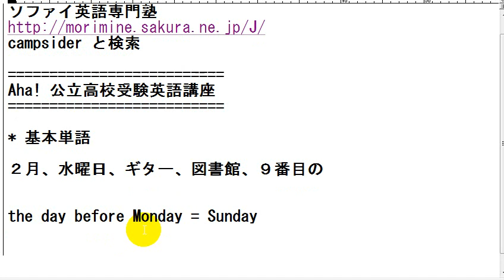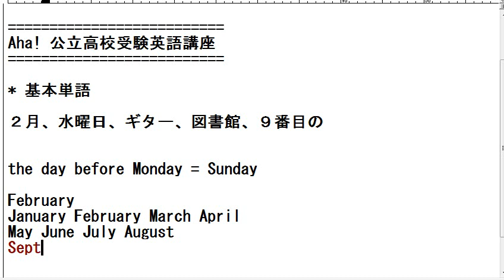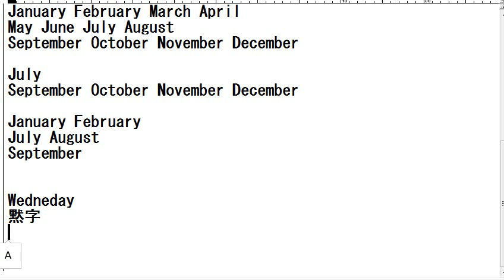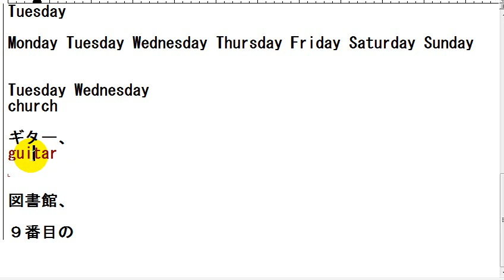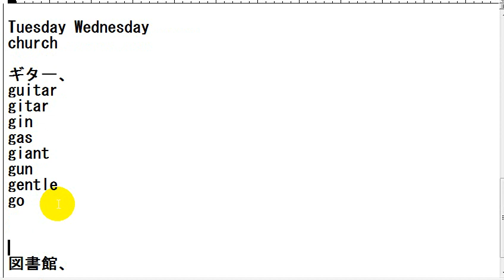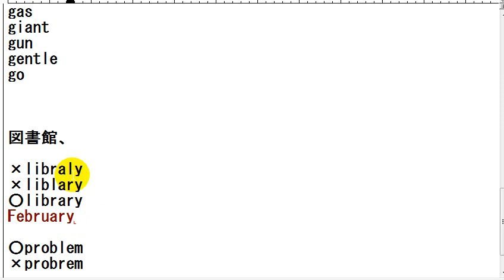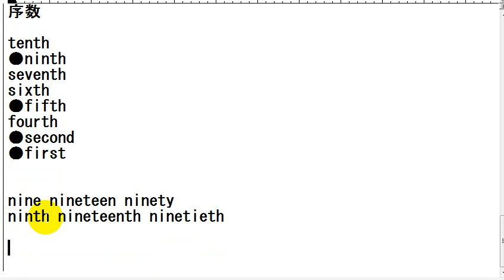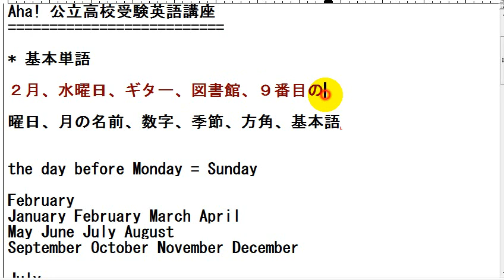Aha! 公立高校受験英語講座 基本単語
■ソファイ英語専門塾(campsider と検索)